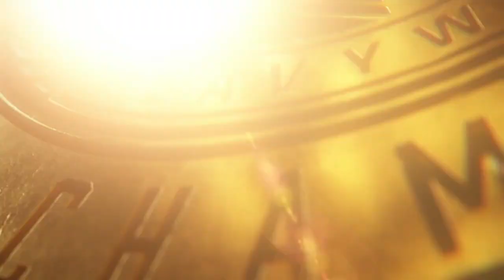WWE 2K22 Universe Mode #19 “NEW CHAMPION ON RAW!!!”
We have the Best Ladder Match that we had ever done in Universe Mode and it takes place in the Main Event of Raw!

Starting off the show is John Cena with an Open Challenge

Drew McIntyre gets revenge on Roman Reigns from the past 2 weeks on Raw

Main Event Features a Triple Threat Ladder Match to determine the New Intercontinental Champion